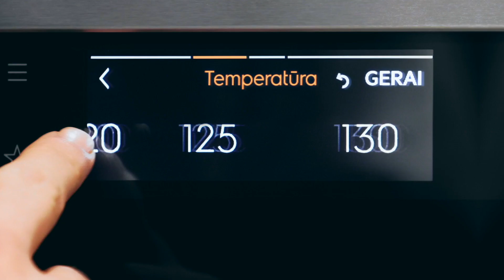Pesto padažas | Receptų receptai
1 saujos IKI bazilikų
1 saujos kedrinių pinijų
1 skiltelės česnako
40 g kietojo sūrio
100 ml alyvuogių aliejaus
Žiupsnelio druskos

1. Į virtuvinį trintuvą dėkite IKI bazilikus, kedrines pinijas, česnaką, kietąjį sūrį, pilkite alyvuogių aliejų, pagardinkite druska.
2. Viską trinkite iki vientisos konsistencijos.